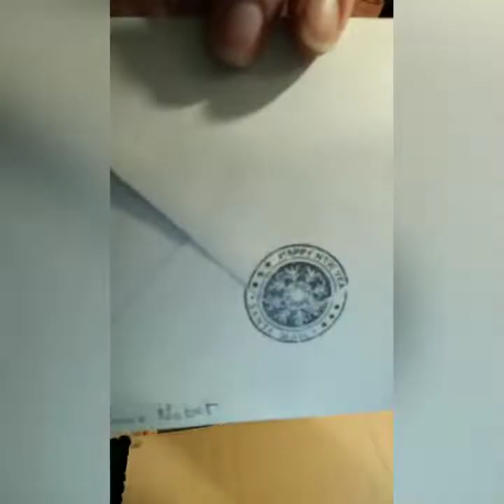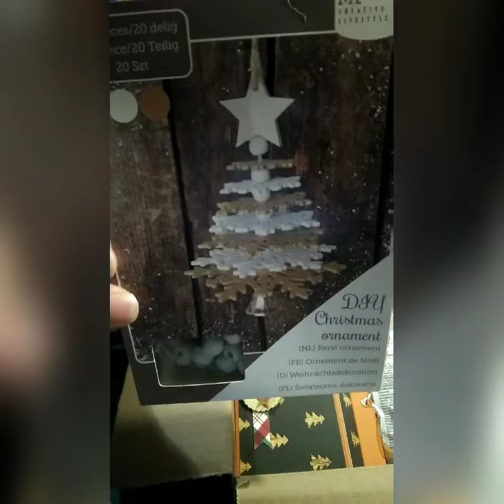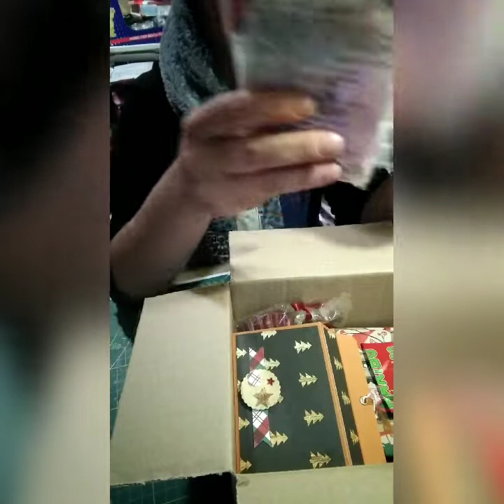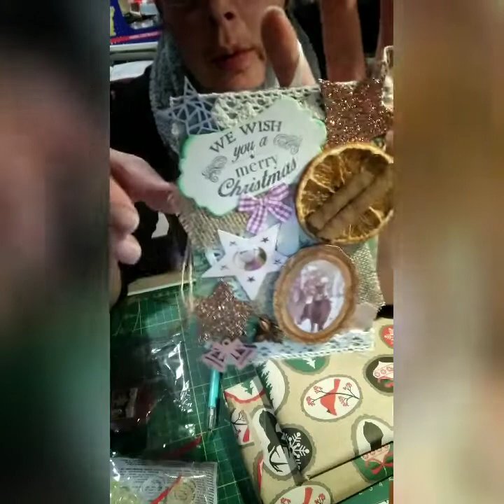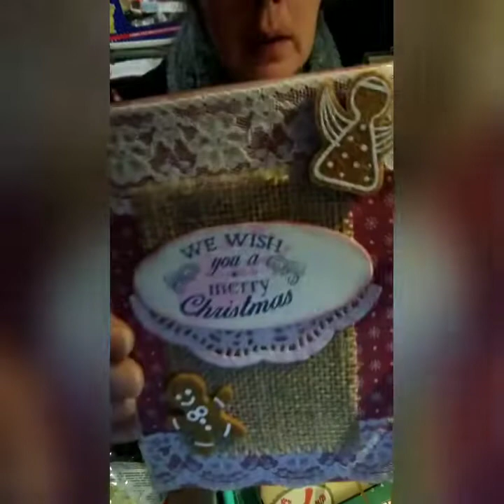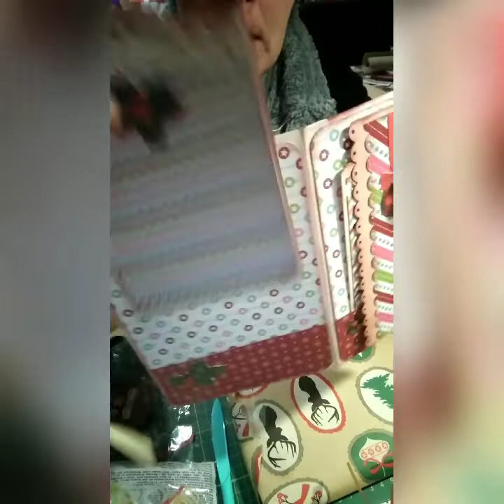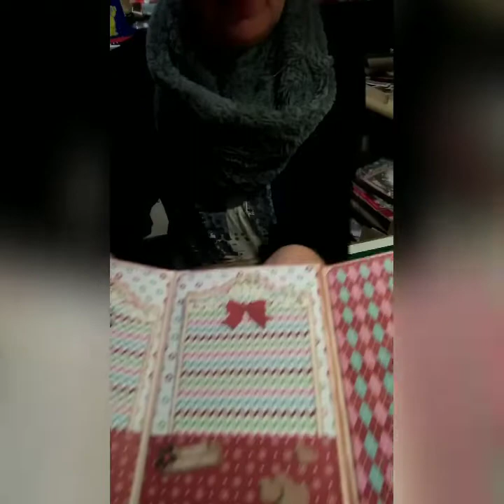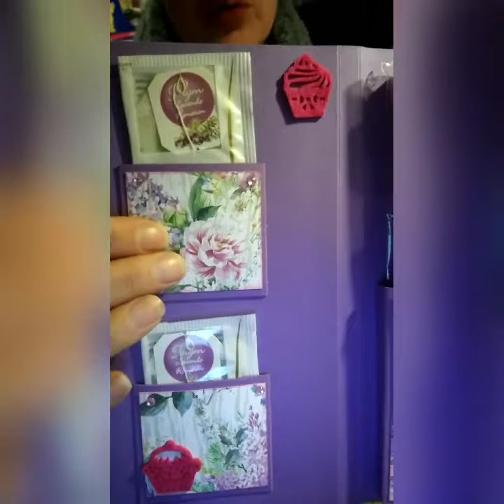Merci Robert nobet +blabla